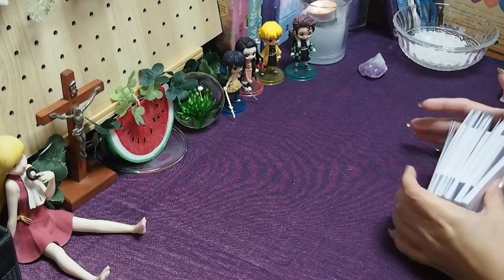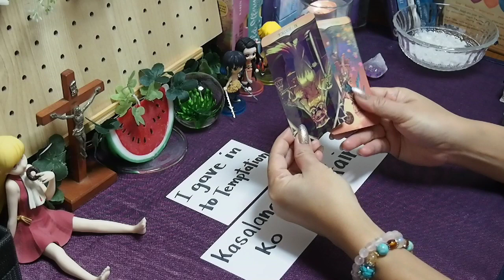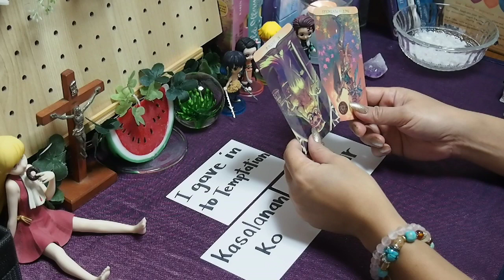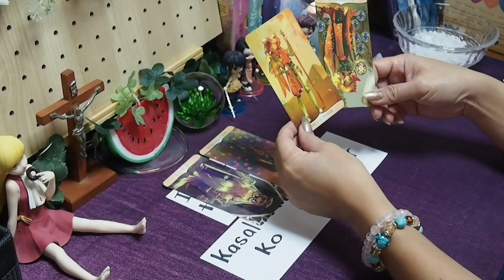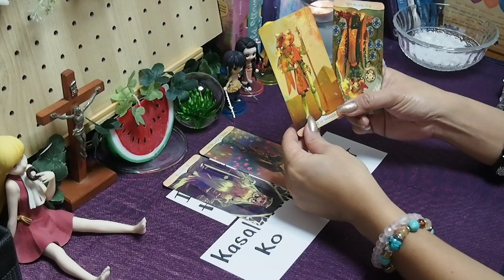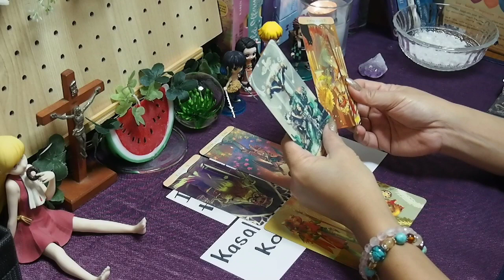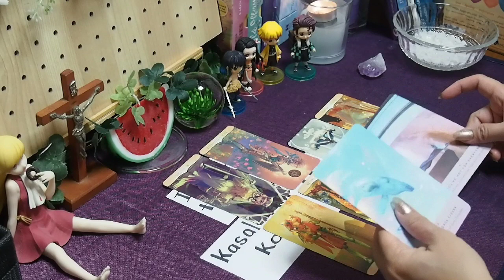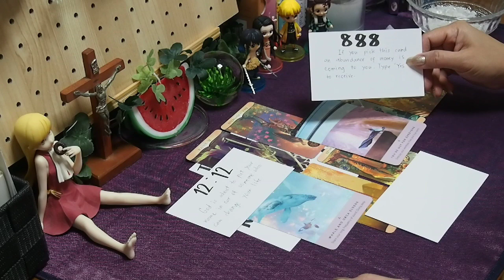♎ Ikaw ang unang magkakagusto sa kanya.